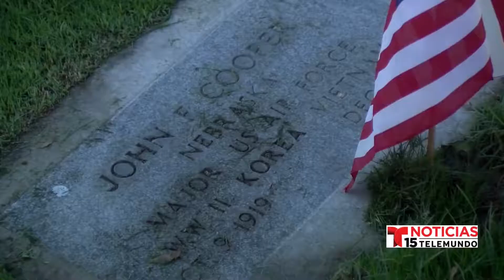Colocan 900 coronas en el cementerio del Valle de Coachella en vspera del Dia de los ...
Colocan 900 coronas en el cementerio del Valle de Coachella en vspera del Dia de los Veteranos